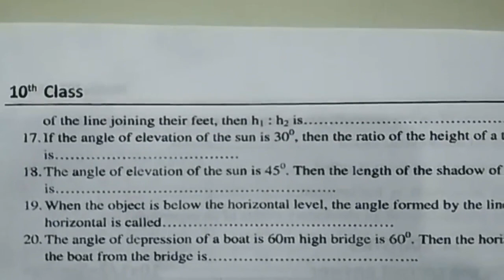Mathematics formative assessment questions | maths fa mini assessment paper questions | Trigonometry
10th std maths assignment papers 2022 sa,
maths formative assessment question paper 2022 class10,
maths summative assessment question paper 2022 class10,

& more links.

10th class mathematics Summative Assessment Model Test Paper 2021| maths sa guess paper 2021 class x

8 th
8th class maths fa-1 question paper key sheet 2021 | Class 8th mathematics paper answer sheet 2021

8th class fa1 maths exam question paper answers 2021 | class 8 maths formative answer sheet 2021

8th class fa1 maths model paper 2021 | fa1 class 8 maths paper 2021 | fa model paper 2021